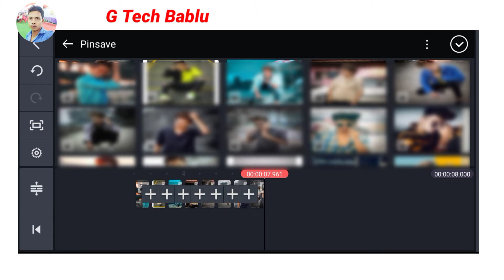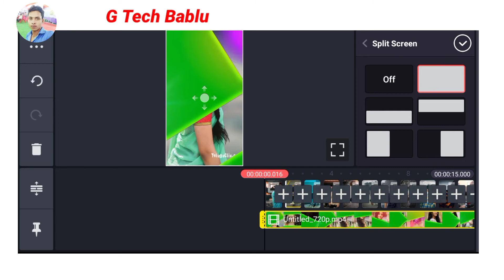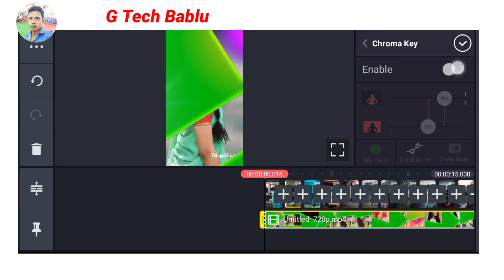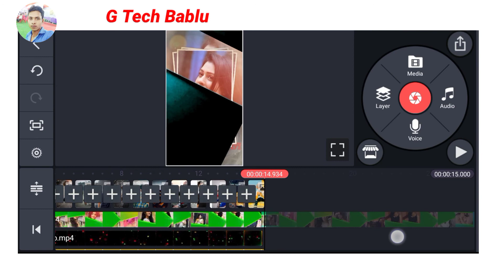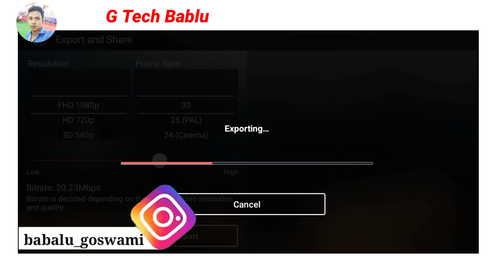kinemaster video editing green screen status video whatsapp status video kaise banye status editing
(1) Hello Friends kinemaster apps se WhatsApp status
     video kese banayenge is video me milega
(2) WhatsApp status video kaise banayenge aapko is

new whatsapp status editing in kinemaster new status video editing 2021 kinemaster kinemaster new video editing
kinemaster video editing new style 2021 new video editing kinemaster

Video is for educational purpose only, copyright Disclaimer Under Section 107 of the the Copyright Act 1976 allowance is Mode for "fail use" for purposes such as criticism comment news reporting teachaing scholarship and research fair usa is a use permitted bay copyright statute that might otherwise be infringing Non-profit educeational or personal use tips the balance in favor of fail use.